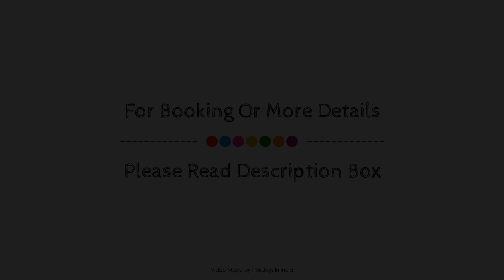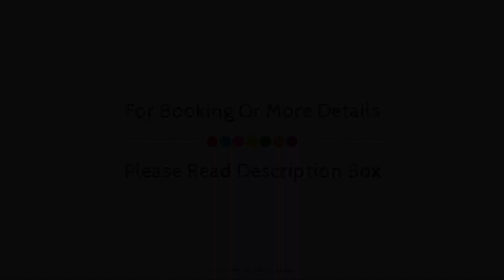Club Mahindra Kanatal, India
About Property:
Club Mahindra Kanatal is a popular choice amongst travelers in Mussoorie, whether exploring or just passing through. The property features a wide range of facilities to make your stay a pleasant experience. Service-minded staff will welcome and guide you at the Club Mahindra Kanatal. Television LCD/plasma screen, non smoking rooms, heating, desk, mini bar can be found in selected guestrooms. Entertain the hotel's recreational facilities, including hot tub, fitness center, indoor pool, spa, massage. Club Mahindra Kanatal is an excellent choice from which to explore Mussoorie or to simply relax and rejuvenate.
Searching For
1. Club Mahindra Kanatal
2. Club Mahindra Kanatal Virtual Tour
3. Club Mahindra Kanatal Rooms
4. Club Mahindra Kanatal Amenities
5. Club Mahindra Kanatal Videos
6. Club Mahindra Kanatal Offers
7. Club Mahindra Kanatal Deals
Audio Credit:
Track Title: Blank Slate
Artist: VYEN